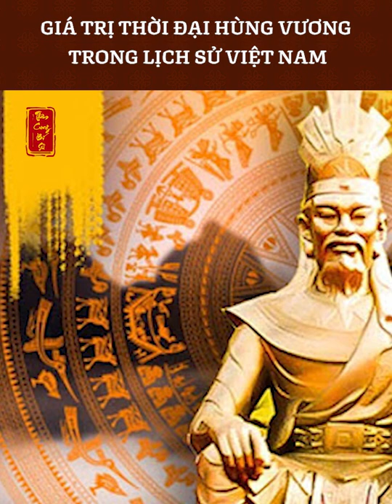Giá trị thời đại Hùng Vương trong lịch sử Việt Nam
Trong lịch sử Việt Nam, thời đại Hùng Vương có ý nghĩa vô cùng quan trọng. Đây là giai đoạn mở đầu cho lịch sử dựng nước của dân tộc Việt Nam.